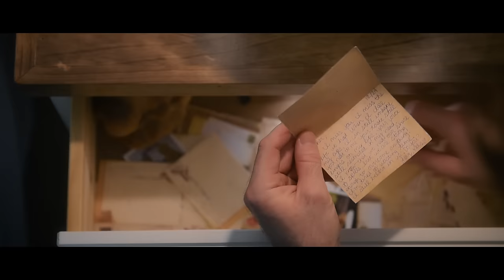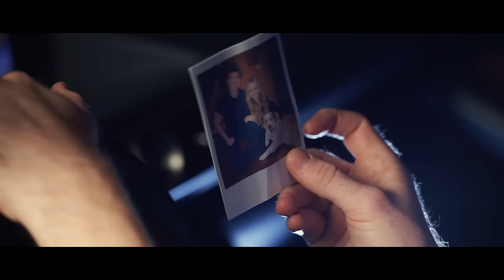Tanner Patrick - I Want To (Official Music Video)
Official video for Tanner Patrick's new song "I Want To". Download this song and the rest of the EGHAM EP on iTunes and stream it on Spotify!

Hope you're enjoying the first of five music videos from my new EP, "Everything Good Happens After Midnight". More videos on the way! Thumbs up for Tatum being a fluffy little movie star.

Thanks,
Tanner

Directed by: Tanner Patrick / Cal Knapp / Kelsey Luciano
Tanner Patrick - "Everything Good Happens After Midnight"
Written/Produced/Performed by: Tanner Patrick
Mixed/Mastered by: Matty Trump

Get a taste of my new EP "Everything Good Happens After Midnight"!